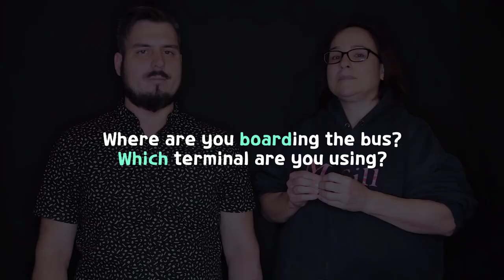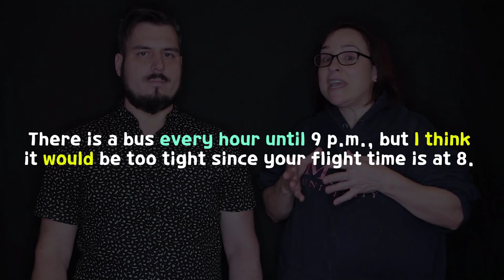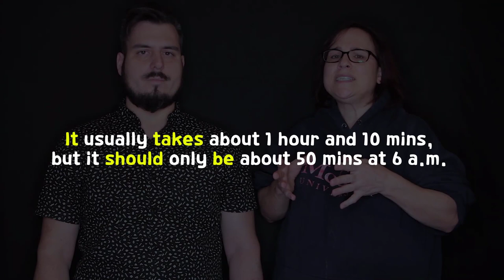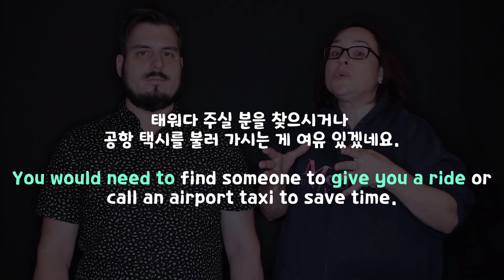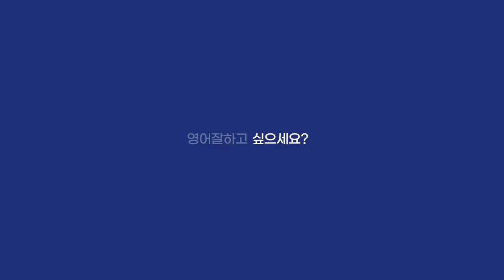Unit 4 Drill 영어회화의 결정적 상황들_공항리무진 ||룩룩잉글리쉬